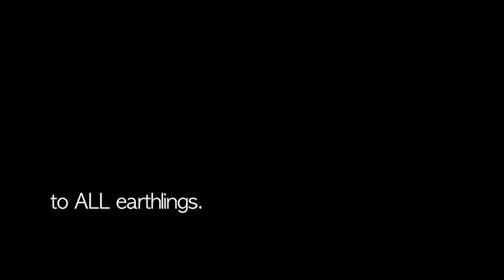Thanksliving 2008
Thanksliving fund-raiser at the Woodstock Farm Animal Sanctuary with Rory Freedman, Kris Carr and director Jenny Brown. Music - Just Like Heaven - Lullabye Renditions of The Cure by Rockabye Baby!